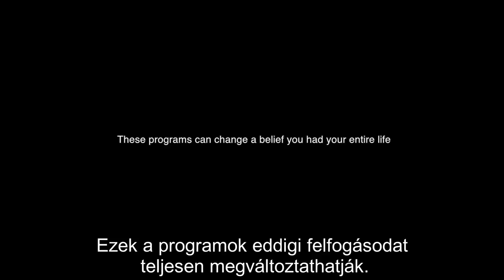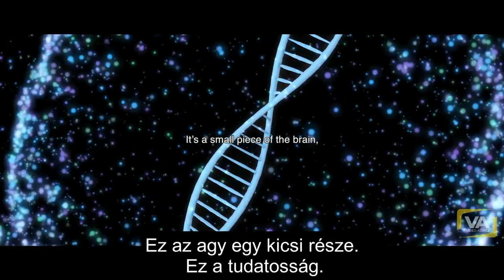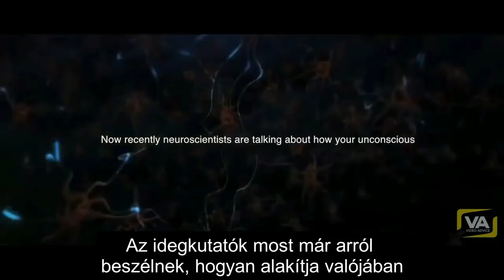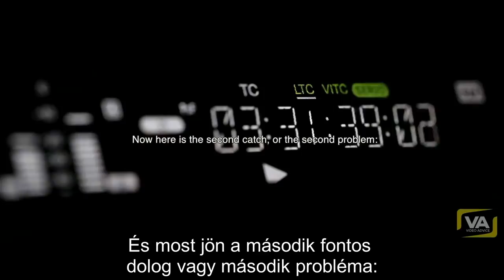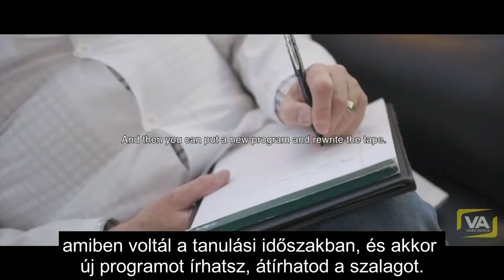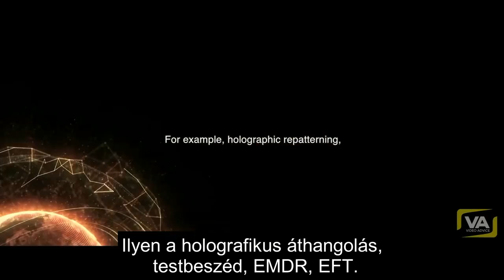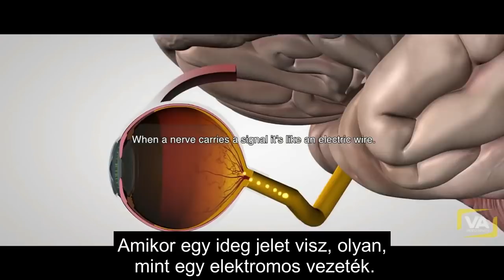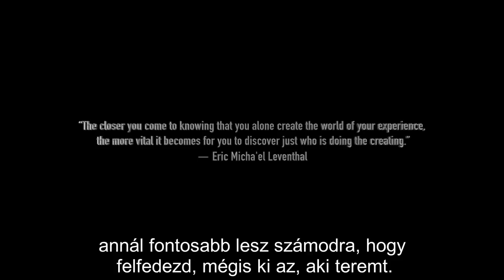Írd meg saját programodat - Dr. Bruce Lipton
"Minél közelebb kerülsz annak felismeréséhez, hogy egyedül te teremted meg tapasztalatvilágodat, annál fontosabb lesz számodra, hogy felfedezd, mégis ki az, aki teremt." Eric Micha'el Leventhal